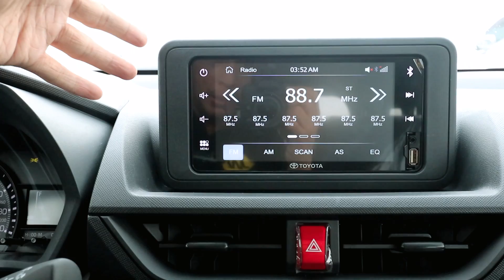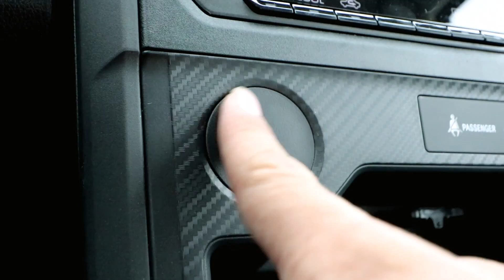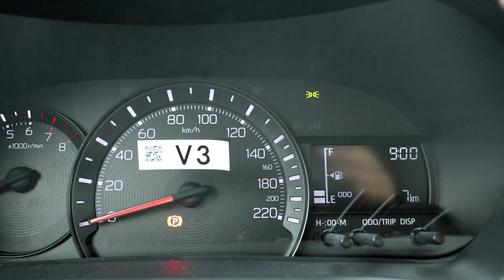2022 Toyota Avanza J MT Walk-Around -Is the base model worth buying?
The 2022 Toyota Avanza J MT is the base model in the Avanza line up. At its price of 813,000Php it's one of the most affordable Japanese 7 seater vehicles that you can buy in the Philippines. In this video, we'll do a full walk-around of the exterior and interior. And we'll try to determine which one is right for you, this or the Avanza E

Thanks to Toyota Otis. You may contact them through:
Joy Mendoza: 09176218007